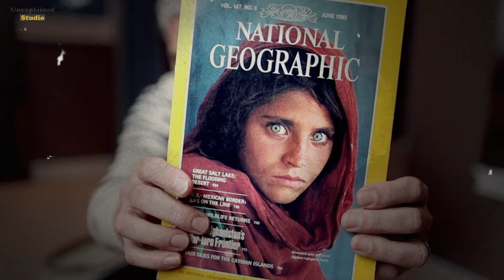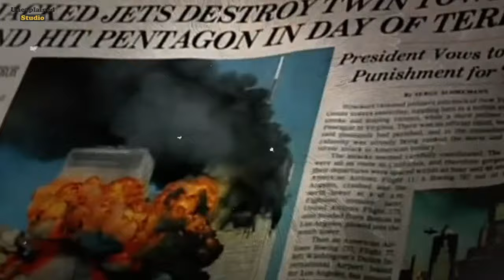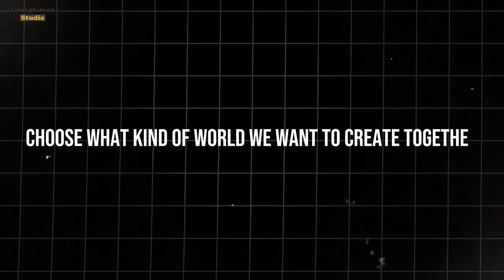10 Photos That Will Change Your Perspective on History!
Vietnam War, 9/11 Attacks, Holocaust, Afghan Girl, Kosovo Refugee Crisis

10 Photos That Will Change Your Perspective on History!

Can you imagine what life was like just a generation or two ago? Do you ever wonder about the untold stories hidden in old photos and footage? Well, brace yourself, because the images you're about to see will challenge everything you thought you knew about the recent past.

10 Photos That Will Change Your Perspective on History!